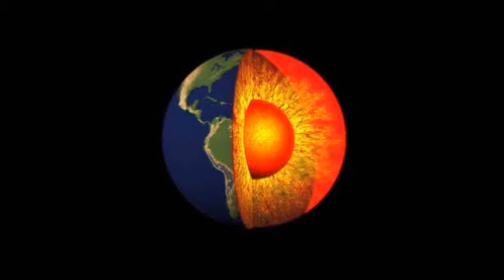careerendingmatch-anouncement for 6.sep.2015 vienna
WUW Herbstshow - sunday 6.sep.2015 - 4pm - 10 € -
UNDERGROUNDWRESTLING at WEBERKNECHT Vienna -
CAREERENDINGMATCH - loser quits wrestling - ROMEO vs ZANONI -